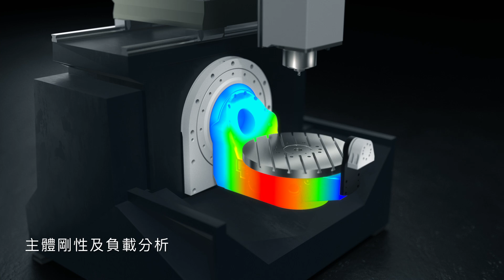和昕精密品牌優勢-同理心